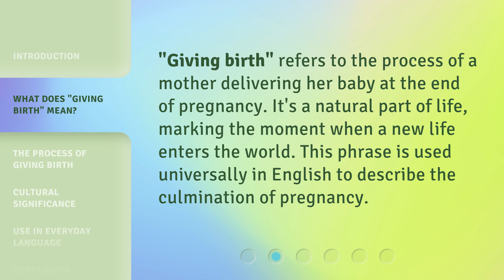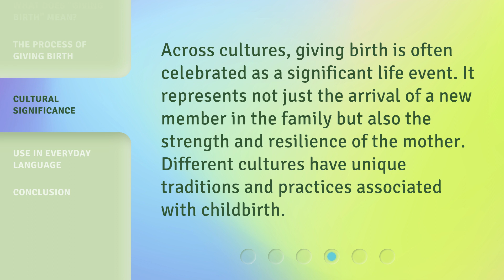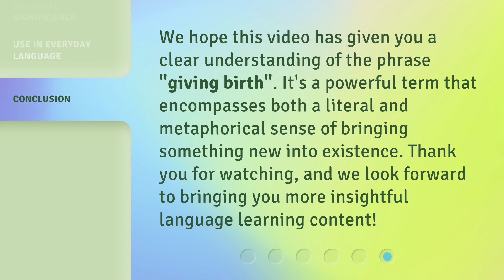Understanding the Phrase "Giving Birth"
Unraveling the Mystery: Decoding the Phrase 'Giving Birth' • Join us on a fascinating journey as we delve into the true meaning behind the commonly used phrase 'Giving Birth'. Explore the origins, symbolism, and cultural significance of this powerful expression that encapsulates the miracle of life.

00:00 • Introduction - Understanding the Phrase "Giving Birth"
00:24 • What Does "Giving Birth" Mean?
00:44 • The Process of Giving Birth
01:03 • Cultural Significance
01:24 • Use in Everyday Language